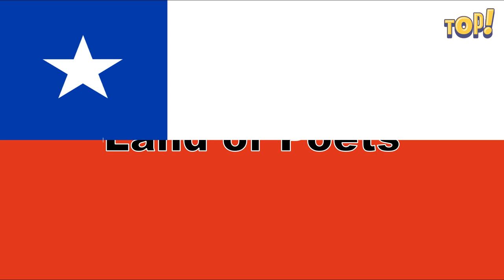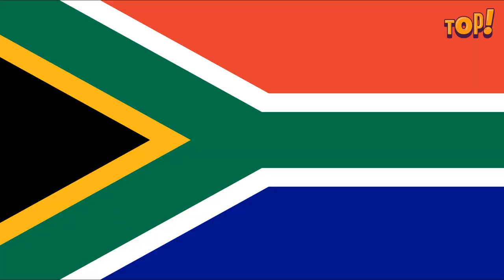The Best Country Nicknames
Hello friends! We hope you’ve enjoyed our list of the best nicknames of country.

Every loves a good and catchy nickname, and countries are no exception. Our channels lists down the top nicknames for countries across the earth:

Philippines – The Pearl of the Orient Seas
Thailand – Land of Smiles
Sri Lanka – India’s Teardrop
South Korea – Land of the Morning Calm
North Korea – The Hermit Kingdom
Mongolia – Land of Blue Sky
Japan – Land of the Rising Sun
Indonesia – The Emerald of the Equator
China – The Red Dragon
Bhutan – Land of the Thunder Dragon
Singapore – The Lion City
Afghanistan – Graveyard of Empires
Hong Kong – Asia’s World City
Macau – Vegas of the East
Iraq – Cradle of Ancient Civilization
Myanmar – Land of the Golden Pagodas
Ukraine – The Bread Basket of Europe
Switzerland – Land of Milk and Honey
Slovenia – The Sunny Side of the Alps
Italy – The Boot
Ireland – The Emerald Isle
Iceland – Land of Fire and Ice
France – L’hexagone
Finland – Land of Thousand Lakes
England – Land of Hope and Glory
Belarus – The White Rus
Albania – Land of the Eagles
Austria – Land of Beauty and Music
Venezuela – Land of Grace
United States of America – The Land of the Free
Paraguay – The Island Surrounded by Land
Guyana – Land of Many Waters
Chile – Land of Poets
Canada – The Great White North
Brazil – Land of the Palms
Peru – Land of the Incas
Lebanon – Switzerland of the Middle East
Israel – The Holy Land
New Zealand – Land of the Long White Cloud
Australia – Land Down Under
South Africa – Rainbow National
Rwanda – Land of a Thousand Hills
Madagascar – The Red Island
Lesotho – The Kingdom In the Sky
Egypt – The Gift of the Nile
Burkina Faso – Land of the Upright Men